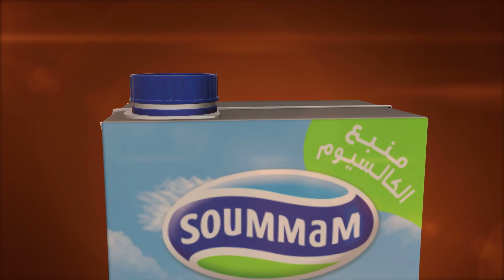milk & cofé after effects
realflow+3ds+after effects